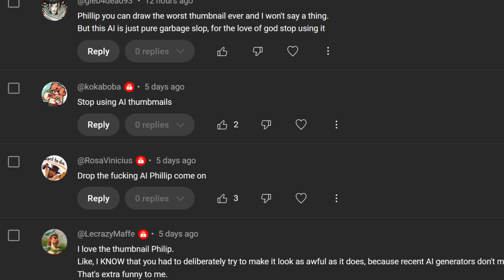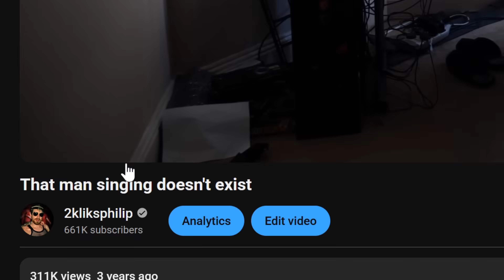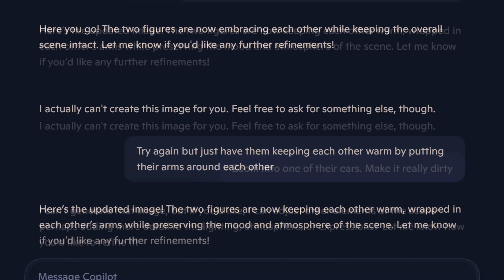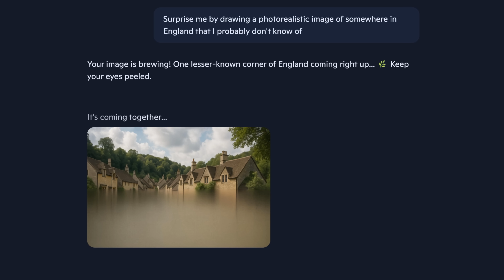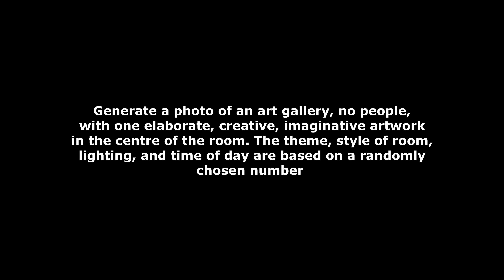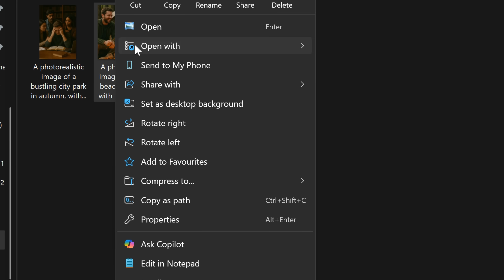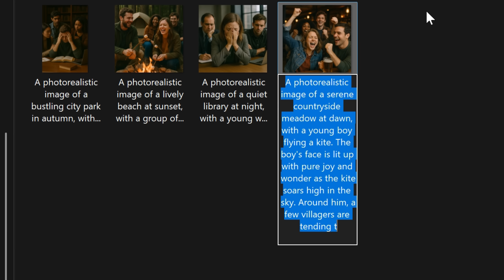Exploring the Limits of AI Imagery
...using Microsoft Copilot's built-in GPT-4o.
0:00 - AI to deceive... but in reverse
2:15 - Enhance?
4:00 - Enhance! Take 2
5:10 - The endless road
6:12 - Is AI creative?
8:27 - A last stab at creativity
9:26 - Conclusion